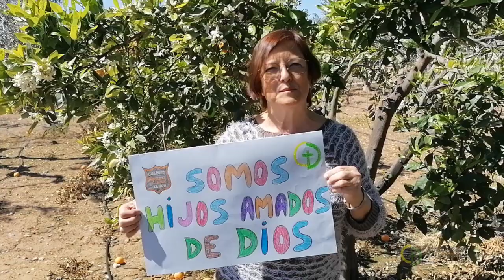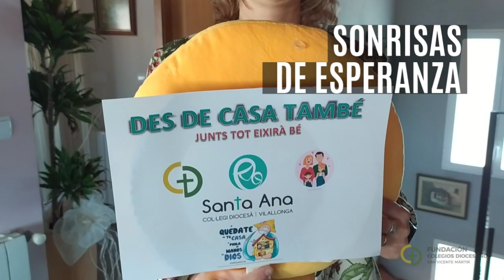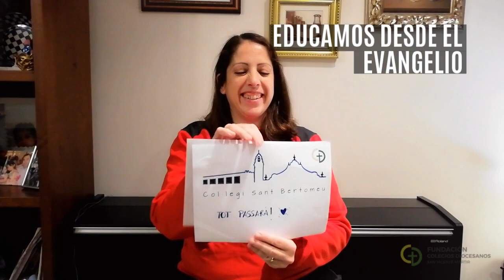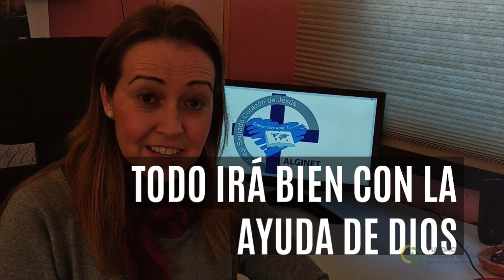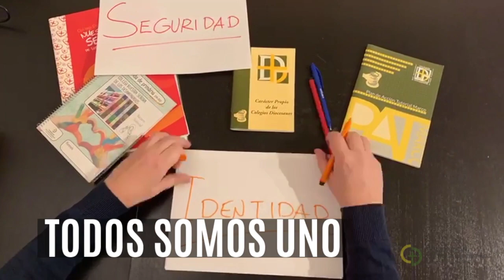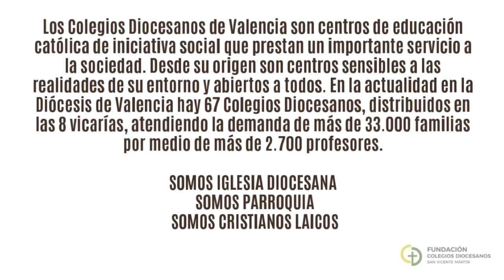LA GRAN FAMILIA DE COLEGIOS DIOCESANOS 2020